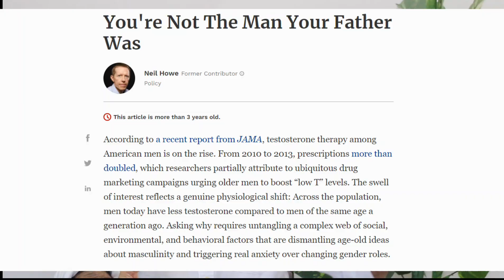Sunlight ,Gadgets & Hormones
In order to stay healthy, we need to optimize the level of our Primary sex hormones, known as Testosterone in males and estrogen in females. The video discusses the impact of Night light from Gadgets & Morning Natural light from the sun can dramatically impact our hormones, mood, energy levels & well-being.